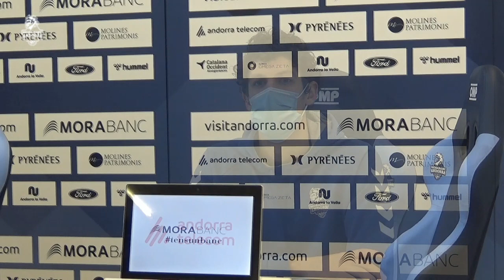RdP J17 Lliga Endesa Ibon Navarro/Oriol Paulí